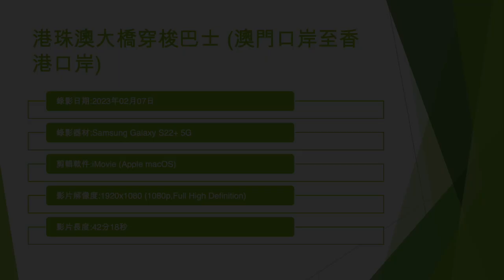港珠澳大橋穿梭巴士 (澳門口岸至香港口岸) - 2023年02月07日